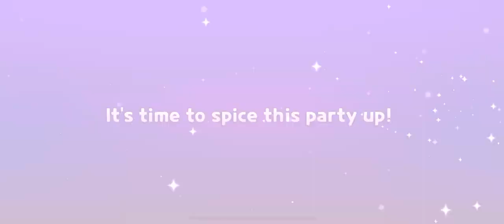Cookie Run: Tower of Adventures: Part 2